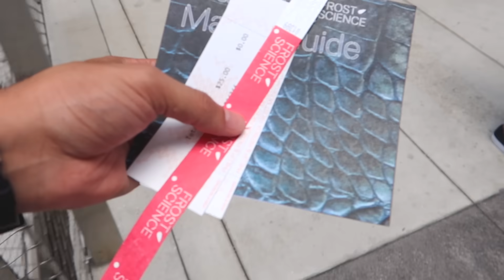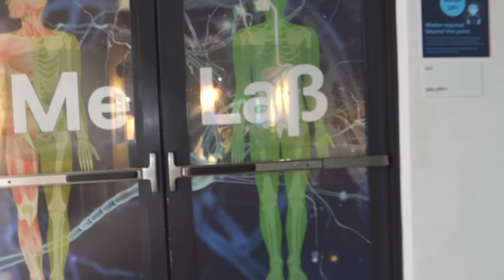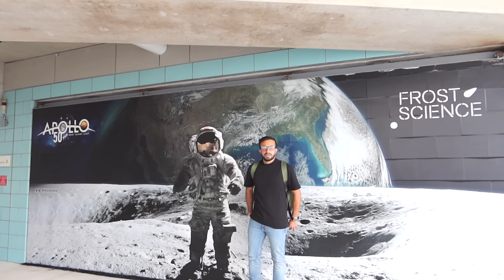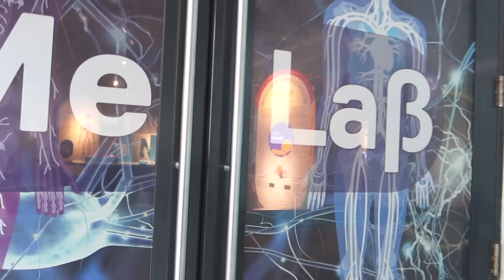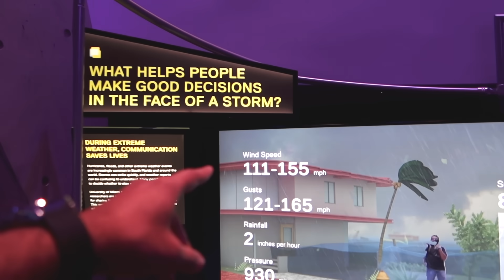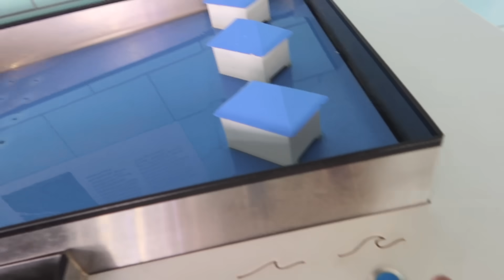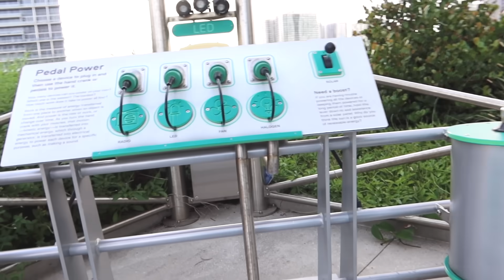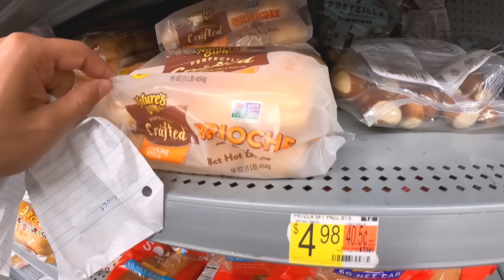زرت هذا المكان الغريب 🪢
هلا والله، في فلوق اليوم صحينا وطلعنا وشفنا شوارع فلوريدا كيف مُهيّئة للمطر 🌧 ومنها طلعنا على مركز العلوم او متحف العلوم شفنا فيه كثير اشيا مبتكرة، المعرض كان جميل شفناه كامل وقررنا نطلع ونمر الماركت عشان نشتري أغراض الكبسة ونسوي خفايف_ثنيان أخذنا الأغراض اللي نحتاجها ورجعنا للشقة نطبخ، واجهتنا مشكلة بسبب الأجهزة الذكية لكن قدرنا نتعامل معاها ومثل ما نقول دائمًا لكل مشكلة حل!